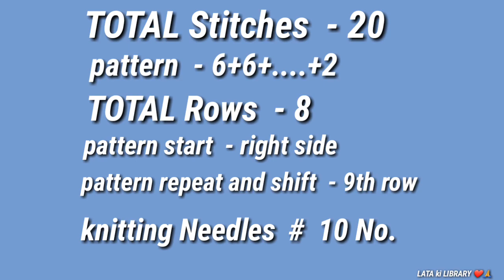Very Beautiful[[Grey Colour🤩]]knitting Stitch pattern for ladies sweater/gents sweater/बुनाई हिंदी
Hello friends, in this video we will learn sweater or cardigan design for ladies.Hope you will like the video.

video title - Very Beautiful[[Grey Colour🤩]]knitting Stitch pattern for ladies sweater/gents sweater/बुनाई हिंदी/ ladies sweater/gents sweater

Thanks
LATA KI LIBRARY 🔥🔥🙏🙏